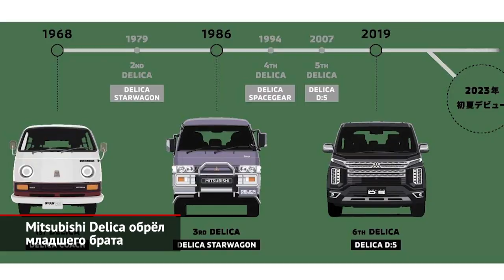Фейслифт Nissan GT-R, переднеприводная Mitsubishi Delica, компактный Suzuki Fronx | Новости №2359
Начало года многие японские компании отметили обновлением модельных рядов. Например, Nissan вновь освежил внешность своего спорткара-долгожителя — GT-R. Изменились передний и задний бамперы, а также антикрыло на крышке багажника. При желании в чертах обновлённой версии можно увидеть отсылки к модели Skyline GT-R в кузове R34. Помимо эстетического эффекта, новые детали улучшили аэродинамику машины и увеличили прижимную силу. При этом других значимых нововведений нет. Под капотом по-прежнему шестицилиндровый турбомотор, который развивает 570 лошадиных сил в стандартной версии и 600 — в исполнении Nismo. Базовые машины поступят в продажу весной, Nismo придется подождать до лета. Напомним, что ниссановский суперкар сходит с конвейера удивительно долго: производство началось ещё в 2007 году.

Марка Mitsubishi выступила чуть менее ярко, несмотря на подходящий повод — 55-летие модели Delica, любимой многими поклонниками бездорожья. По такому случаю компания показала Делику Мини, хотя назвать эту машину новинкой сложно. Ведь перед нами слегка перелицованный кей-кар eK X Space. Как и полагается кей-карам, автомобиль очень компактный. Три метра сорок сантиметров в длину и меньше полутора метров в ширину. В движение его приводит скромный 670-кубовый моторчик мощностью 52 или 64 лошадиные силы. Более мощная версия снабжена турбиной. Но самое обидное, что полный привод доступен только за доплату — и это на автомобиле с гордым именем Delica!

В линейке Suzuki появился новый компактный кроссовер под названием Fronx. Технически это близкий родственник хэтчбека Сузуки Балено: у них даже интерьеры почти одинаковые. А вот с габаритами вышло забавно. Кроссовер хоть и незначительно, но больше размерами, однако, при этом багажник у него меньше. Пусть и на ничего не значащие десять литров. Выбор моторов невелик. Либо 90-сильный атмосферник 1.2, либо литровый турбированный стосильный трёхцилиндровый двигатель. Привод только и исключительно на переднюю ось, так что на бездорожье чудес ждать не стоит. Выпускать Fronx будут на индийском заводе, там же машины поступят в продажу в первую очередь. Чуть позже кроссоверы появятся в Африке и Южной Америке.

00:00 Nissan GT-R сделал пластическую операцию
00:58 Mitsubishi Delica обрёл младшего брата — Delica Mini
01:49 Suzuki Fronx произошёл от хэтчбека Baleno